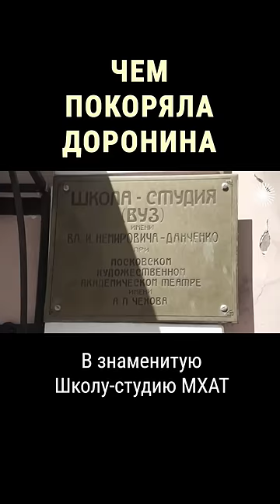Как Татьяна Доронина совершила революцию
В конце 60-х Татьяна Доронина совершила тихую революцию в СССР, разбив сердца целому поколению своим странным, с хрипотцой голосом, огромными глазами, какой-то неземной красотой